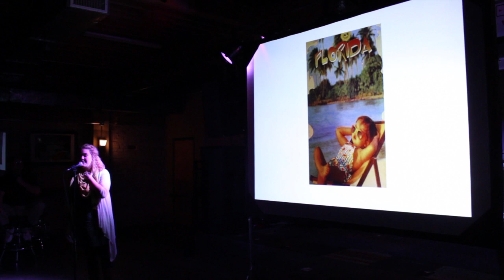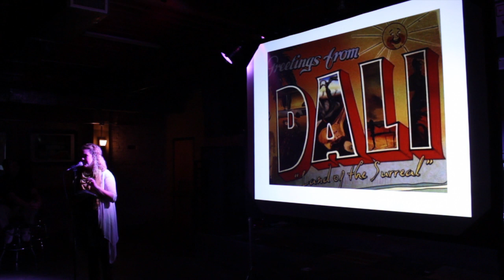PKNF Vol 14 - Taylor Abels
Taylor Abels takes us on a tour around the country as seen through the postcards from her father in a traveling theater company.

The theme for PechaKucha Night Fresno Volume 14 was Cities. It coincided with Global Cities Week.

PechaKucha was conceived by Klein Dytham architecture.
PechaKucha Night Fresno is hosted by Creative Fresno.
Video and editing by Kyle Lowe.